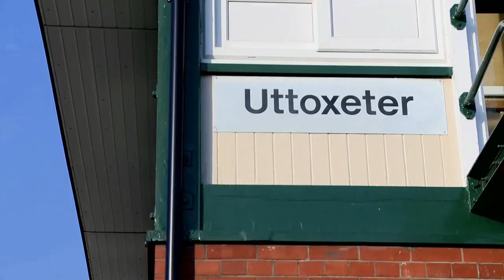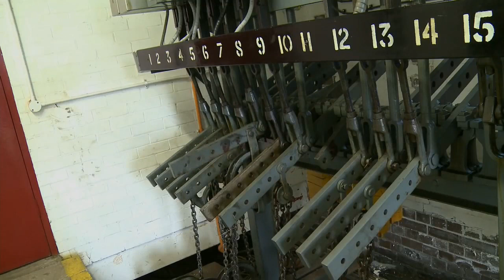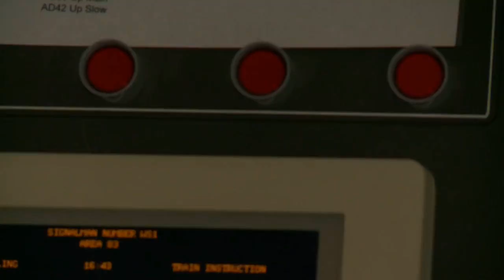Italo disco Modern Talking - Love train You runner race